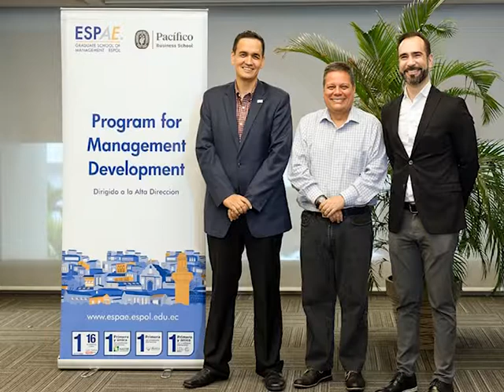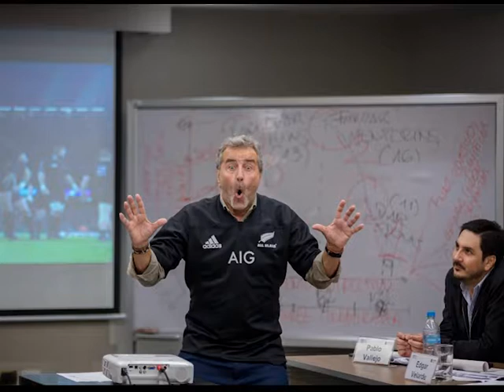Graduación Program for Management Development (PMD) 2019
Culminó el Program for Management Development (PMD) organizado por ESPAE y Pacífico Business School en Guayaquil, Ecuador. Felicitamos a los 27 participantes por culminar con éxito esta capacitación internacional dirigida a la Alta Gerencia.